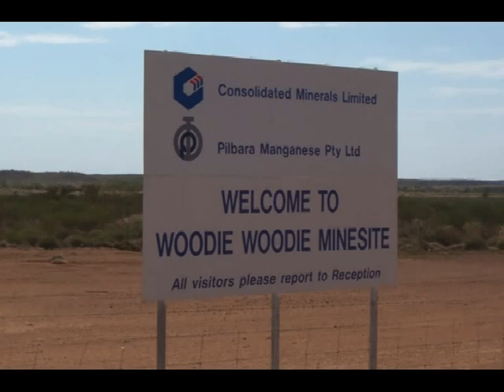woodie woodie 2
woodie woodie mine site 2